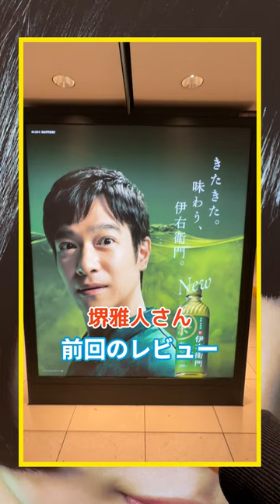新しい伊右衛門の広告が凝りすぎている、、